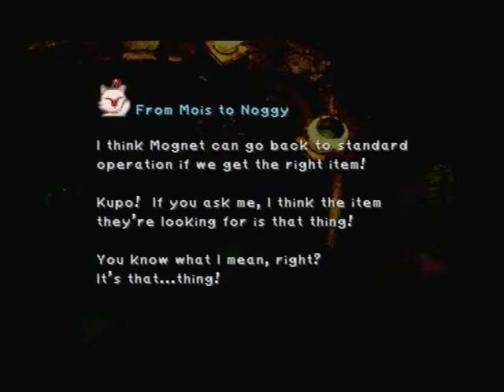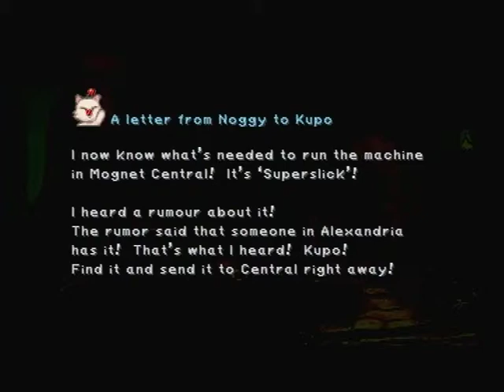Final Fantasy IX 9 Part 40 Disk 4 Pick 'n' Mix 8